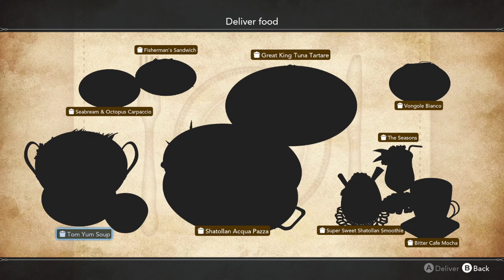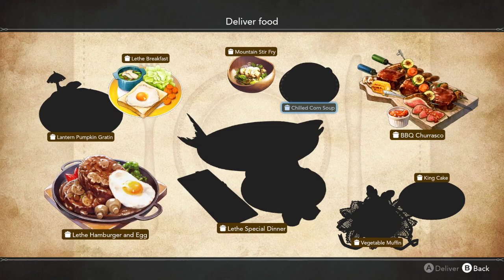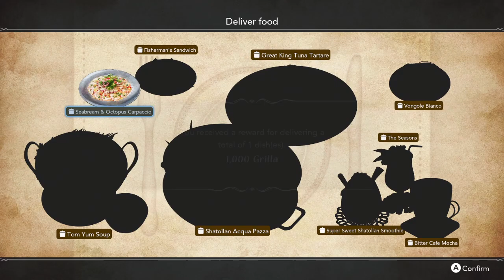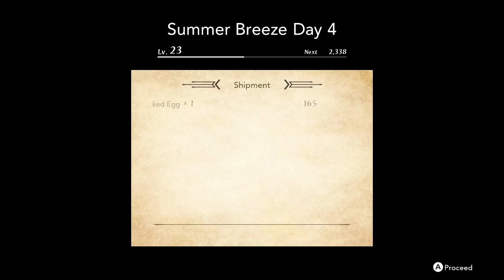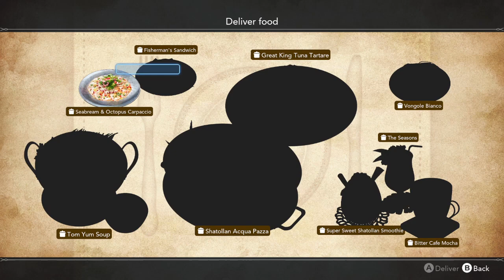Harvestella Stream Archive #05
Actually heading to the next major town in this stream.